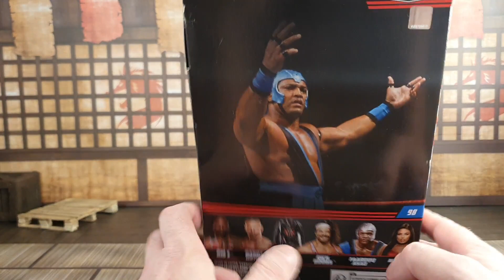WWE Mattel Elite Series 98 Farooq Asad Action Figure Review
Today's video is from the WWE Elite Collection by Mattel , this one is straight out of the 90s and is Farooq aka Ron Simmons

Brian's Action Figure Reviews  is me Brian and I'm an child of the 80s so I love all the classics, He-Man ,  Star Wars ,Transformers, Thundercats ,Turtles and of course growing up in the 90s I was introduced to Super Heros through Fox Kids so I'm a massive collector of Marvel Legends and I collect a whole bunch of lines too , I absolutely love this hobby so I'm glad to have an outlet to share it with you guys , Hope you enjoy the channel guys

And most importantly guys have an awesome time watching and if you have any feedback be sure to leave it in the comments section :)